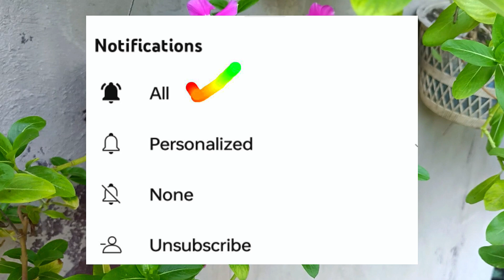paano patagalin ang buhay ng vinca/periwinkles/kumintang at paano ito palaguin?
how to care vinca/periwinkles/kumintang.
how to make a longer life of vinca/periwinkles/kumintang.
how to bush vinca/periwinkles/kumintang.